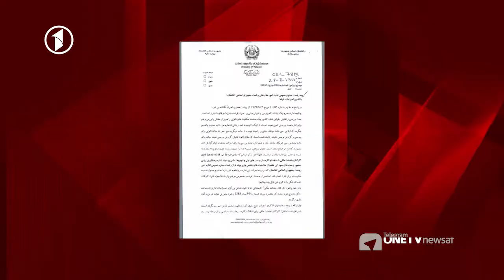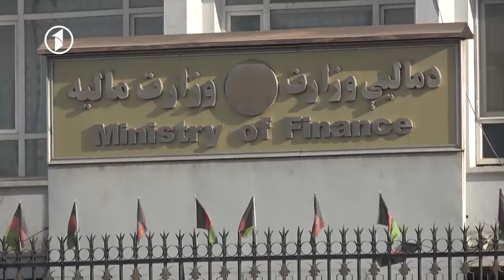بازداشت در محل کار؛ سزای سرپیچی از حکم ریاست‌جمهوری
دادستانی کل می‌گوید که رییس منابع بشری وزارت مالیه به اتهام استفاده‌ی سو از صلاحیت وظیفه‌یی و سرپیچی از  حکم ریاست جمهوری بازداشت شده است.